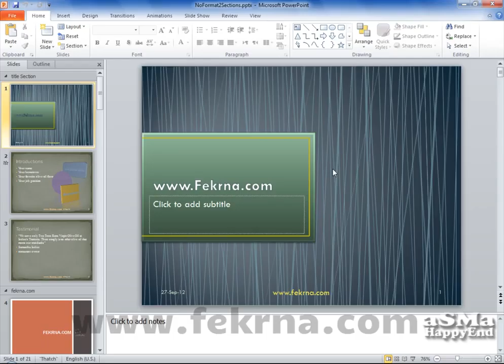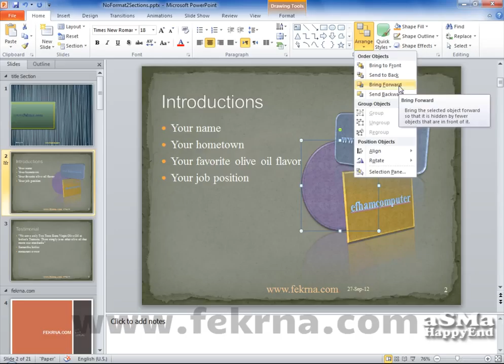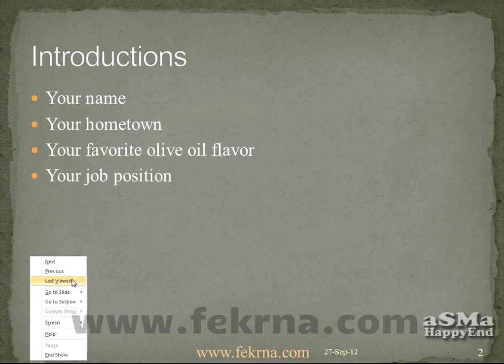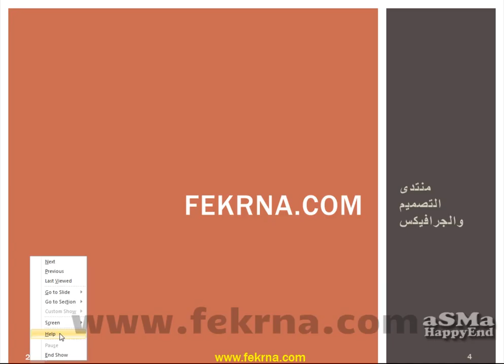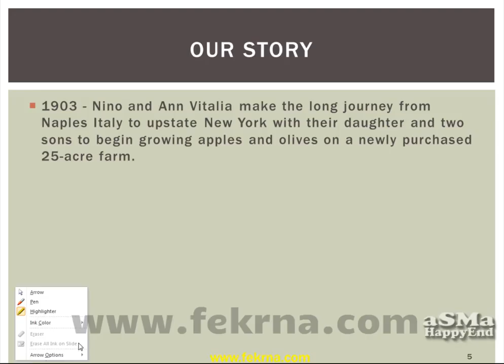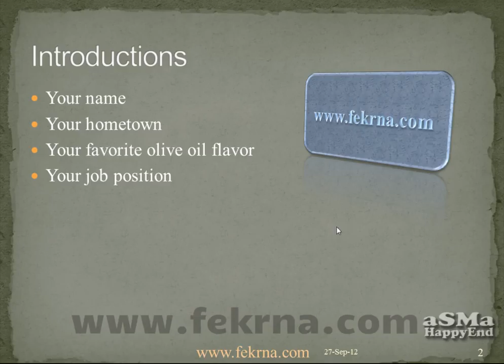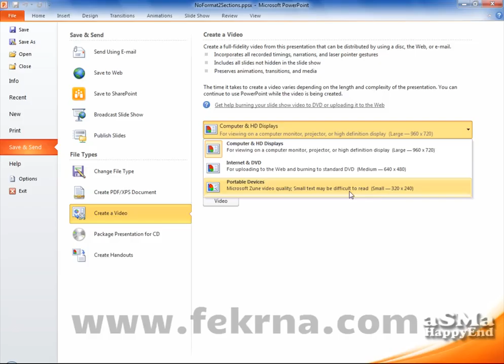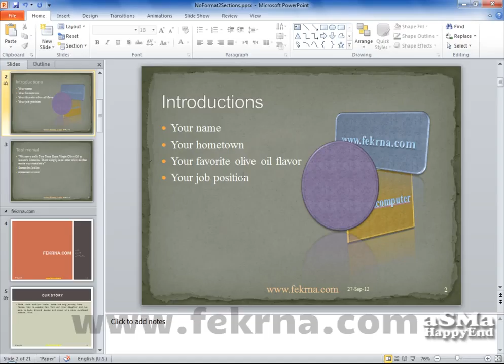كورس اوفيس 2010 باور بوينت 6 طرق حفظ الملفات